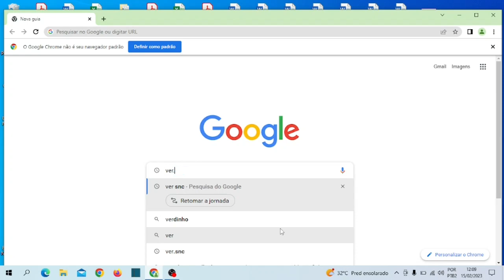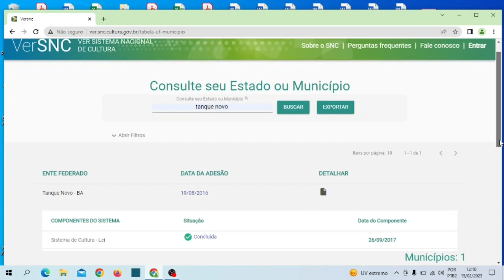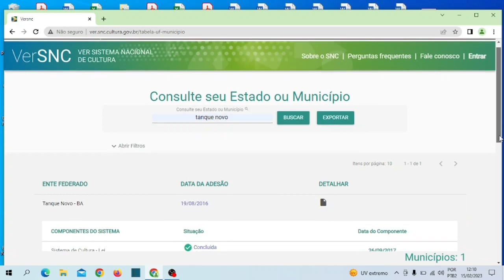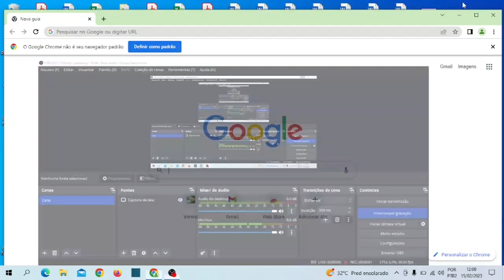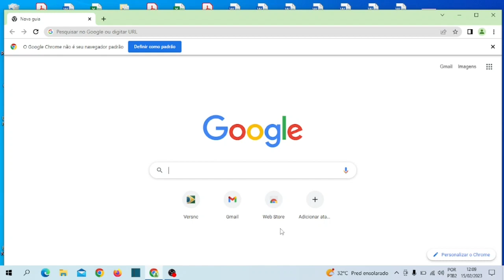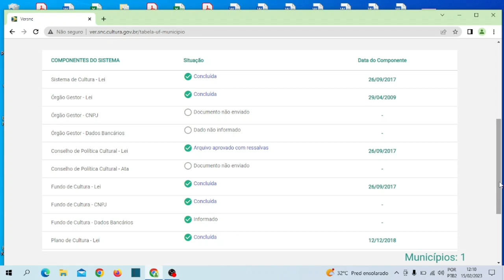Como fiscalizar o Sistema Municipal de Cultura em seu Município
Saiba como anda a situação do Município em relação ao SNC e seu acompanhamento do Plano de Ação para implantação do Sistema Municipal de Cultura